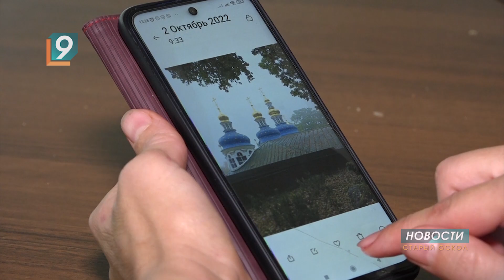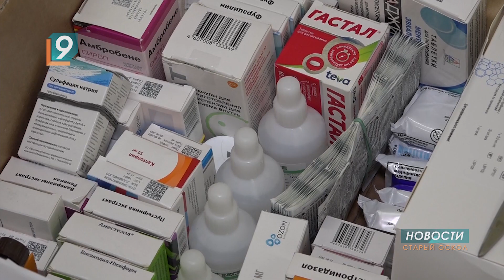Как Старый Оскол встретил жителей пострадавших районов Белгородчины. Специальный репортаж 9 канала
Старый Оскол стал безопасным местом для сотен шебекинцев. Транспорт, питание и проживание на территории одной из загородных баз - полностью бесплатные. Для тех, кто вынужденно покинул родной дом, местные власти организуют культурную программу - экскурсии, походы в зоопарк, концерты. Размещение гостей из Шебекина - на личном контроле главы старооскольской администрации.